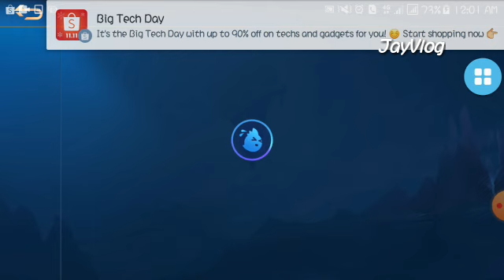Cecilion New hero in Mobile Legends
Cecilion Newhero Mage type he is the couple of Carmilla in MobileLegendsBangBang